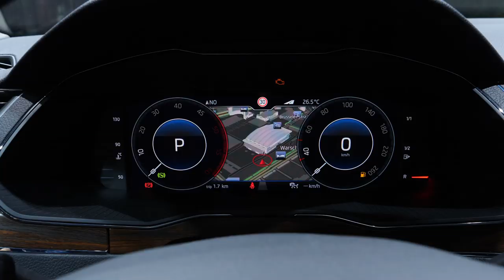IAA 2019: Skoda Superb iV Skoda Citigo iV Skoda Kamiq| Messe | Weltpremiere | Review | Deutsch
Auf der IAA 2019 präsentiert Skoda mit dem Skoda Superb iV und dem Skoda Citigo iV die ersten elektrifizierten Fahrzeuge der Marke.

Darüber hinaus stehen auf dem Skoda Stand u.a. die Monte Carlo Versionen des Skoda Kamiq und des Skoda Scala. Quelle